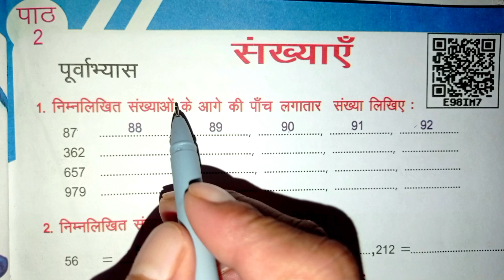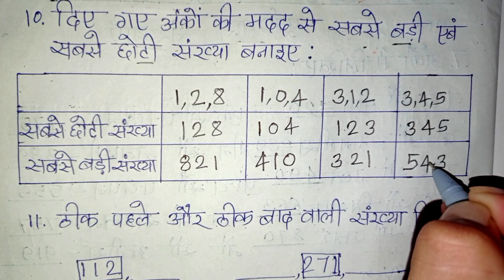Jcert Class-4 Math पाठ-2 पूर्वाभ्यास Part-2 ‎@Narayan Study Center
महत्वपूर्ण सूचना :-

वीडियो को शुरू से देखने के लिए नीचे दिया गया नीला लिंक को click कर के देख सकते हैं।     -- धन्यवाद ! --

Class-4 Math पाठ-2 पूर्वाभ्यास Part-1

Class-4 Math पाठ-1 अभ्यास का समय Part-1

संख्याएँ
पूर्वाभ्यास
पाठ-2
numbers
purwabhyas
path_2
chapter_2
पाँच लगातार संख्या
प्रसारित रूप
छोटा, बराबर या बड़ा
बढ़ते क्रम
घटते क्रम
स्थानीय मान
jcert
ncert
class 4 chapter 2
class 4 path 2
class 4 chapter 2 numbers
jcert class 4 chapter 2
jcert class 4 path 2